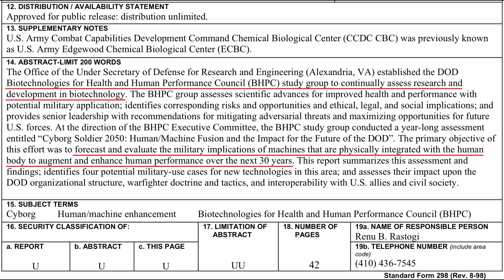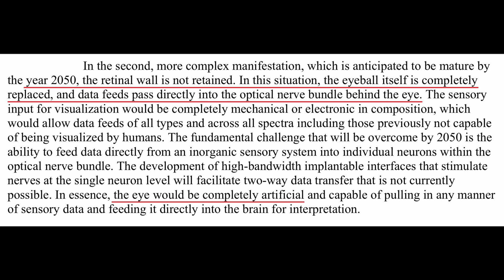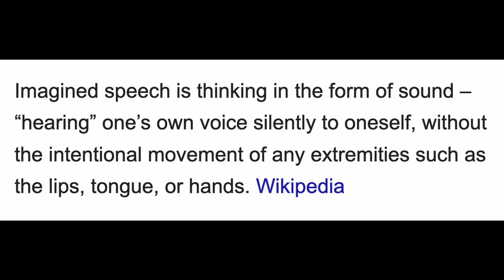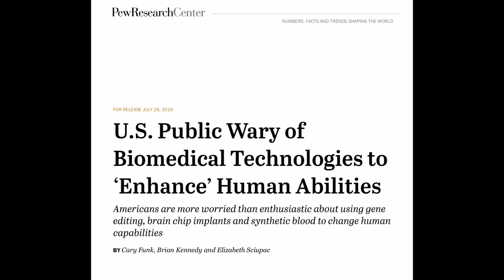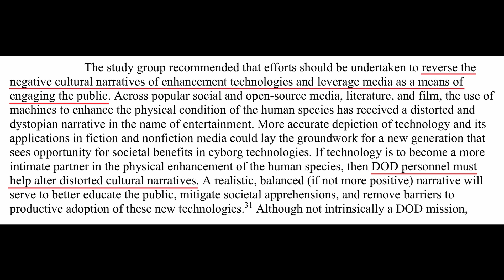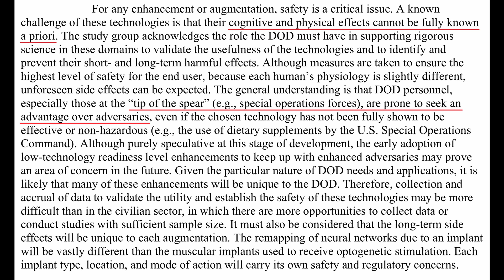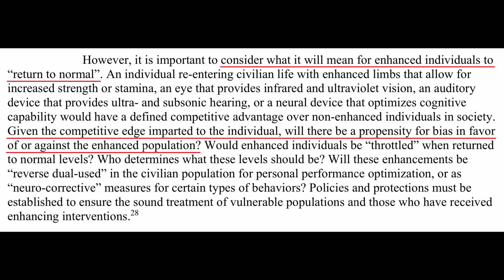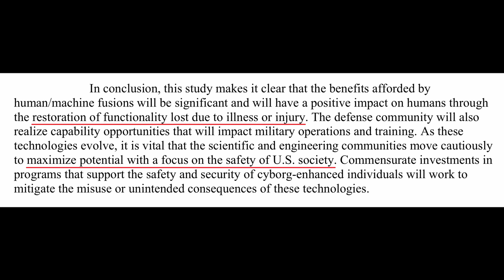Cyborg Soldier 2050: Human/Machine Fusion and the Implications for the Future of the DOD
Today we are going to take a look through this fascinating report titled
Of course, DOD refers to the United States Department of Defense.
The primary objective of the report was to forecast and evaluate the military implications of machines that are physically integrated with the human body to augment and enhance human performance over the next 30 years.
The report is the culmination of a year-long assessment by the DOD Biotechnologies for Health and Human Performance Council, a study group established to continually assess research and development in biotechnology.

Section 1/6 - Technology Predictions for 2050:
The report highlights four case studies of technology that could be feasible by 2050.
i) Case Study No. 1: Ocular Enhancement for Imaging, Sight, and Situational Awareness
ii) Case Study No. 2: Restoration and Programmed Muscular Control through an Optogenetic Bodysuit Sensor Web
iii) Case Study No. 3: Auditory Enhancement for Communication and Protection
iv) Case Study No. 4: Direct Neural Enhancement of the Human Brain

Section 2/6 - Perceptions and Politics:
In order to learn more about the public perception of this technology, Cary Funk, Director of Science and Society Research at the Pew Research Center was invited to join the study group.
Dr. Funk specializes in measuring views on public trust in science and in 2016 conducted a survey within the United States that focused on understanding attitudes about human enhancement technologies.
It showed that the majority of Americans greeted the possibility of these breakthroughs with wariness and worry rather than enthusiasm and hope...

It is anticipated that state and non-state adversaries will seek to use U.S. deployment of enhanced warfighters to undermine U.S. interests and stigmatize the DOD as unethical. Also, mass media has led to the demonisation of cyborgs (i.e. Frankenstein and the Terminator), so the study group recommended that efforts should be undertaken to reverse the negative cultural narratives of enhancement technologies and leverage media as a means of engaging of public.
If technology is to become a more intimate partner in the physical enhancement of the human species, then DOD personnel must help alter distorted cultural narratives.
Although not intrinsically a DOD mission, defense leadership should understand that if they intend to field these technologies, social perceptions will need to be understood and OVERCOME.

Section 3/6 - Legal and Privacy Issues:
As the pace of technological development accelerates and human/machine enhancements become a reality in the years leading up to 2050, it is almost certain that legal frameworks will continue to be outpaced and face new challenges.

There is also the privacy aspect of the legal argument in which cyborg technology inherently collects data from those around the enhanced individual. Although an individual volunteers for enhancement and agrees to any corresponding collection of his or her personal data, bystanders are unlikely to have granted the same permission.

Section 4/6 - Safety and Security:
The introduction of human/machine enhancements into military and civilian populations will create new vulnerabilities that will need to be mitigated by security architectures. Unless one specifically engineers the cyborg to resist the collection or interception of data, it will be default facilitate surveillance.
From a national security perspective, adversaries may piggyback surveillance and tracking technologies within implanted cyborg mechanisms.

Section 5/6 - Military and Civilian Integration:
Classifying military personnel as enhanced or non-enhanced would add another level of categorisation to military status, fitness for duty, and rank that will have to be considered. Enhancement will effectively change the capabilities and professional status of active duty soldiers.

Section 6/6 - Ethical Considerations:
A service member who received an investigational enhancement as part of a study must be fully informed of any known risks and benefits. The individual must agree to participate without undue influence.

In conclusion, the study makes it clear that there will be significant benefits afforded by this technology. However, as it develops, it is vital that the scientific and engineering communities move cautiously to maximise potential with a focus on the safety of U.S. society...